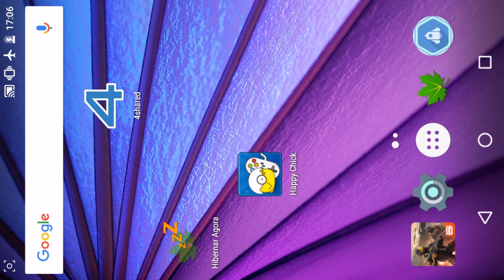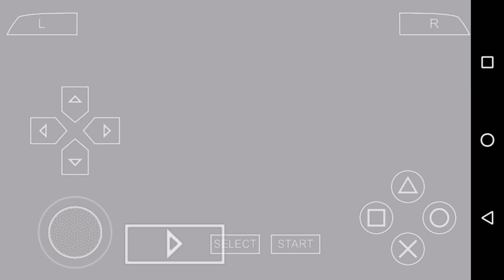RESOLVENDO o PROBLEMA dos JOGOS com TELA PRETA do PPSSPP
Como saber usar o app Happy Chick?
1:Por o nome do jogo certo
2:O jogo e mais grande do que o 4shaed
3:Quando voce baixa tudo voce pode ir em PLAY
4:Qual a diferença entre ele o e 4shared (Happy chick tem jogos que nao encontra no 4shared)4shared e menor o jogo e tem PES que eu nao achei no Happy Chick
5: No 4shared a mais chance do jogo fica com a tela preta
6:Ha jogos pesados que so entra com buffer entao eles vao dar muito lag
7: Pelo o que eu sei a voz dos jogos do Ppsspp trava
8:Abaixa 4shared e app Happy chick para o ppspp eu te aconselho
9:Se o jogo fica com tela preta mesmo com buffer procura em sites
10:Se voce nao encontra o jogo que voce abaixo no app Happy Chick entre no app ppsspp e vai na pasta XIAOJ

Meu celular:MOTO G 3

Se escreva no canal para ajuda por favor.
duvidas comente.

Minha configuração sem lag roda em quase todos jogos testem aiii